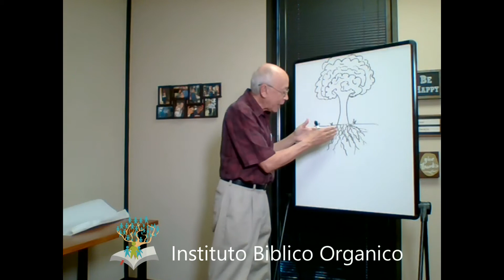ib organico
UNA IGLESIA ORGANICA SE DISTINGUE POR:
La presencia de Cristo
El propósito de Cristo
El poder de Cristo
Una manera simple de hacer las cosas.